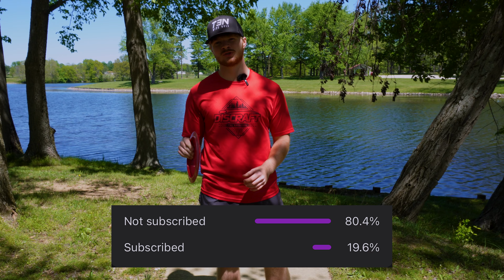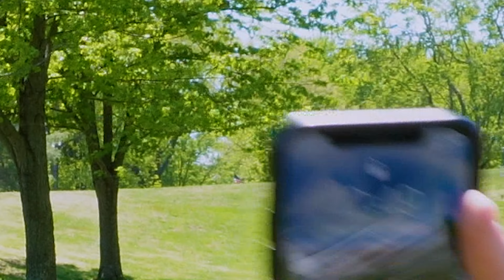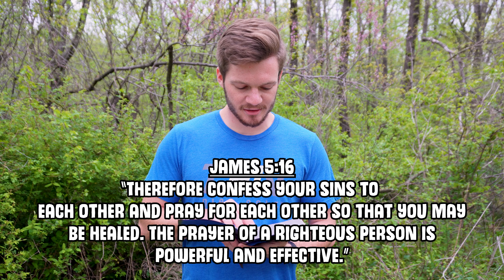I Can't Leave Until I Birdie Every Hole!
In this video Isaac can't leave the disc golf course until he birdies every single hole!

Welcome to TEN31 Disc Golf! The goal of this channel is to provide AWESOME disc golf content and spread the love of JESUS!